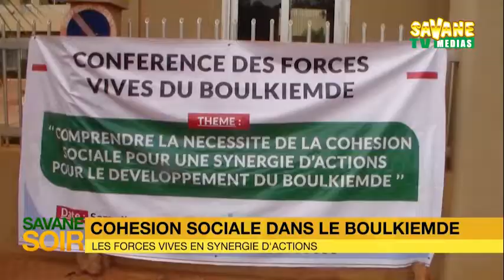JOURNAL FRANCAIS DU 01 août 2022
Présentation :
Mireille OUEDRAOGO